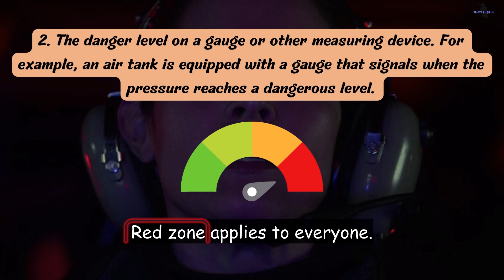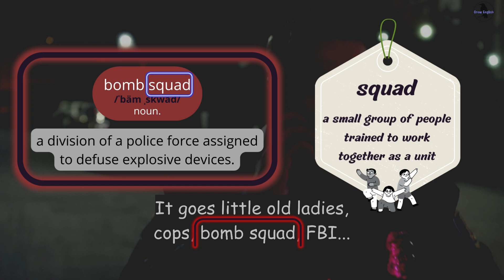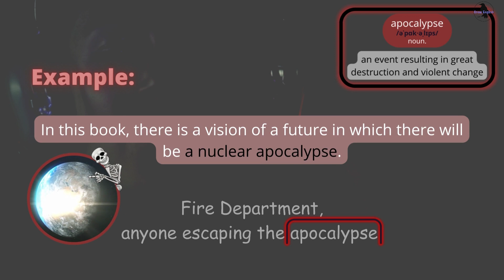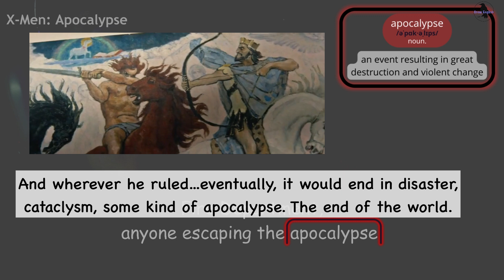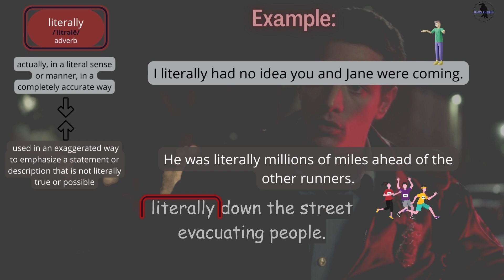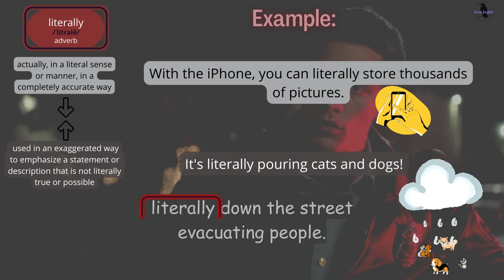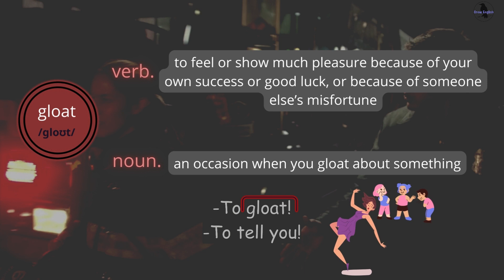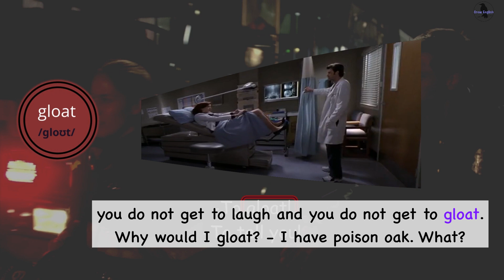Learn English with TV series/station 19. Improve Spoken English Now. Talk like a native speaker!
What you can expect in this video:
Words: apocalypse.
Phrases: Red Zone, bomb squad, gloat over/about/at
How to use "literally" correctly!